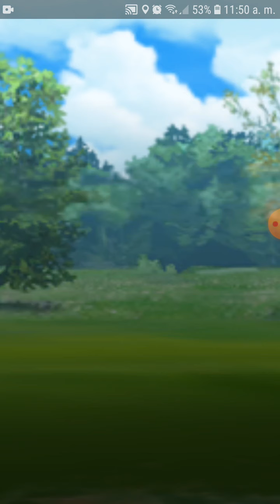Pokemon GO PVP LAG que LAG digo que LAGASO con eso seguro llego a Rango 10 en unos 5 años mas...